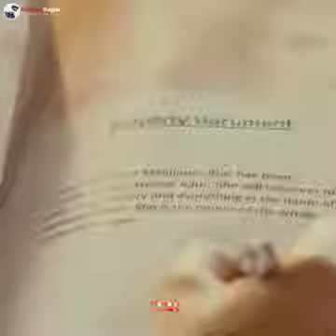🔥Killer boy attitude🔥|😎Strong boy attitude😎|short film🔥🔥🔥